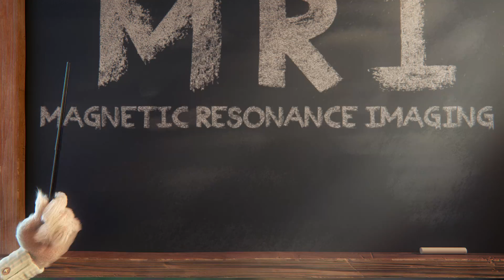Imaginary Friend Society – What is an MRI?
Roger and Charlie know MRIs inside and out. Here, these imaginary friends explain what to expect from an MRI scan and offer some awesome tips to avoid getting bored in the process.

The Imaginary Friend Society is a cast of characters who star in a series of animated films that help explain confusing cancer-related topics in a way that’s kid-friendly. The series speaks to kids about both the medical and emotional aspects of cancer in an effort to make them a little more comfortable during a very difficult experience.